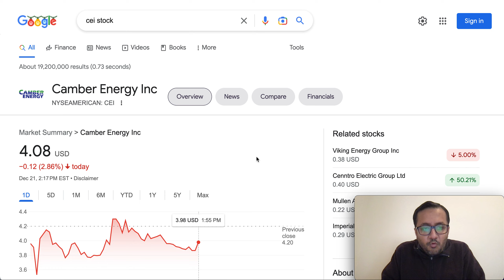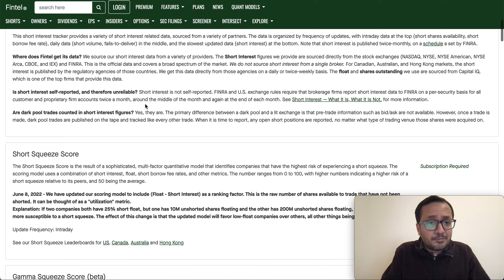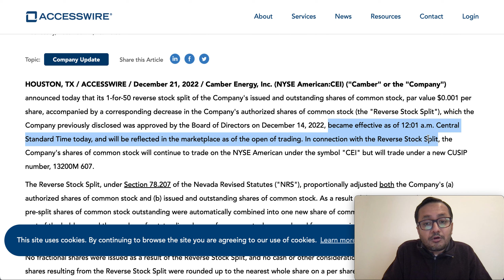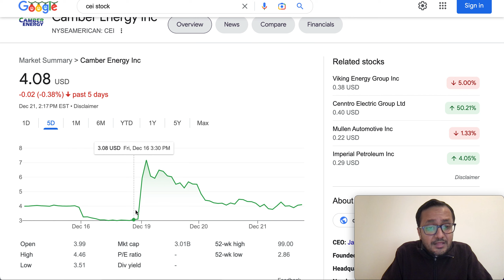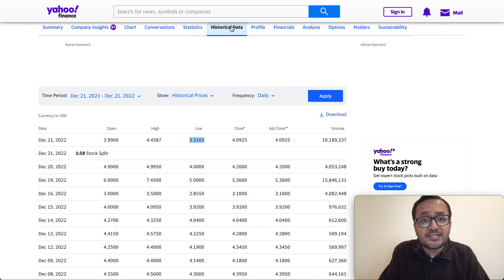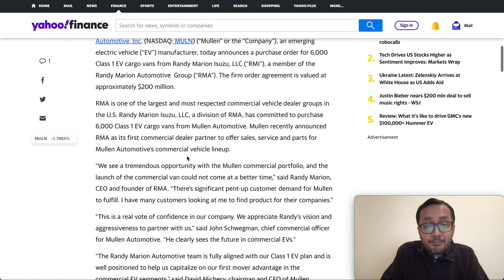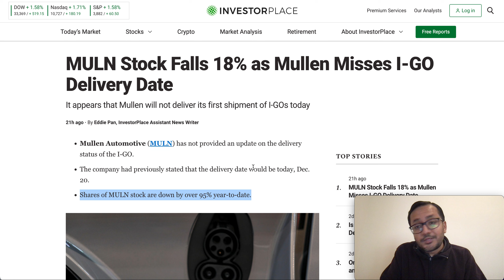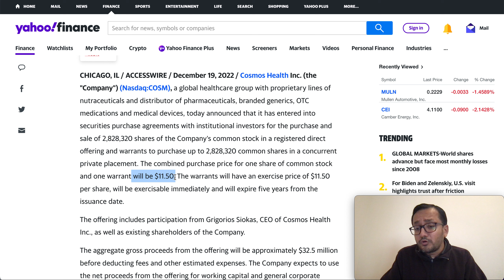CEI Stock Reverse Split - Is Short Squeeze Coming? COSM Stock $32.5M Offering News MULN Stock Dip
cei stock, cei stock reverse split, moneymakers mmtlp stock, moneymakers finance mmtlp stock, moneymakers cosm stock,
ILUS, we remain well on target for $140 million in audited run rate revenue this year. Our assets are also growing exponentially in the short-term. MMTLP Stock, MMTLP Short Squeeze, MMTLP Stock, MMTLP Short Squeeze, MMTLP Stock, MMTLP Short Squeeze,